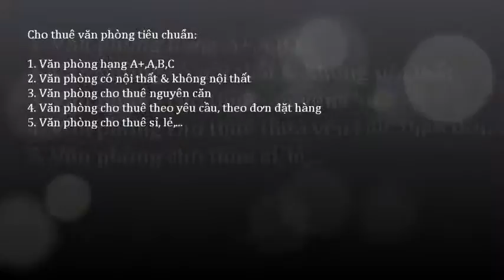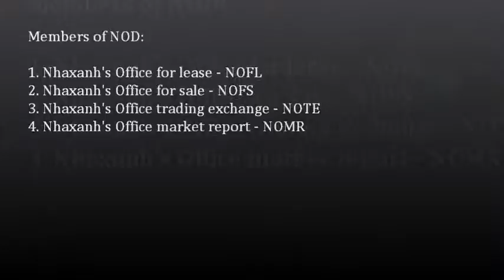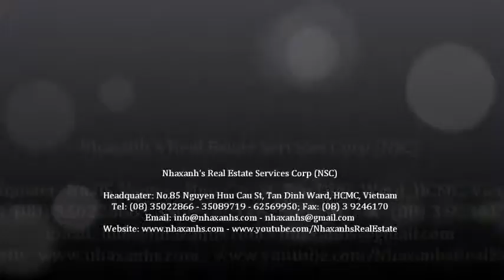Cung cấp dịch vụ văn phòng ảo; 0917936444 - 0919532444 -- 0917283444